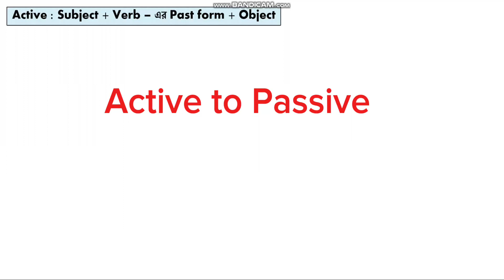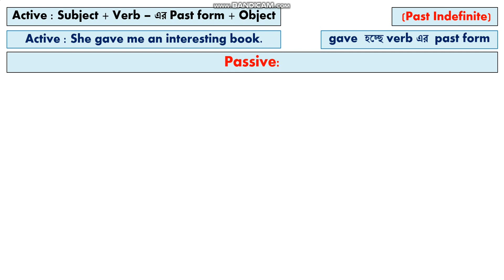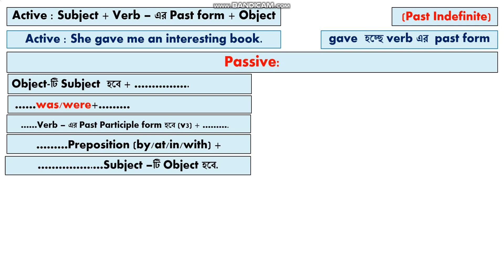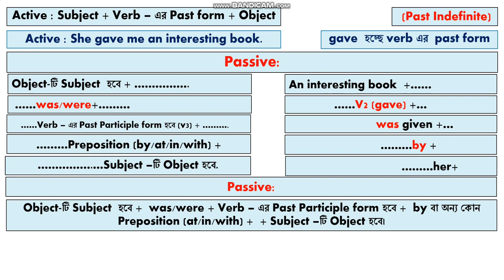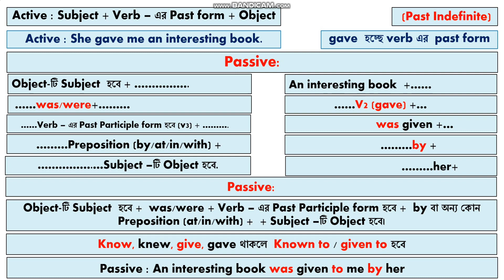Voice Change (Past Indefinite)